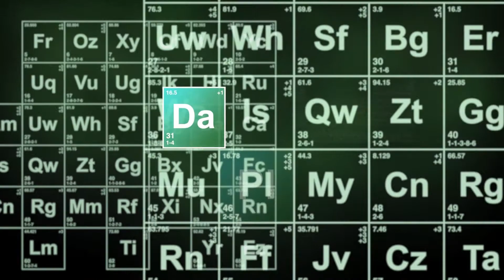Reaction to On This Day - 1995 Grand Final & 1990 AFL Grand Final - the last 4 mins.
My screen recording lagged badly so I had to download the videos. If I mention anything about the screen being dodgy, you obviously won't see it as I put the actual video instead of the recording of it. Same applies for the next AFL video.

My Snapchat username is there too so you can add me there if you wish :)

Songs used in the video:

Song called Variance by Kiel.

Song called The Edge by George Maiden.

Outtro Song called Sunken by Wanderflux ft. Kidwaste & Nori
Support Wanderflux: